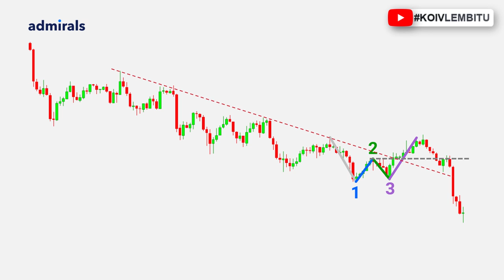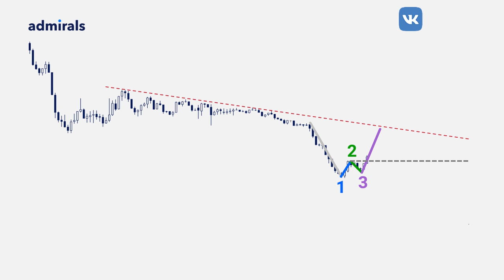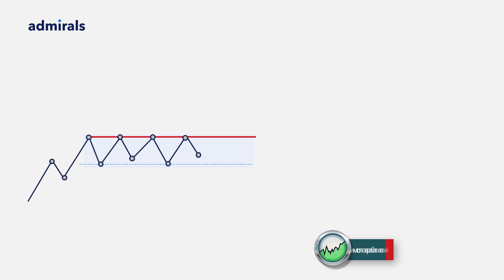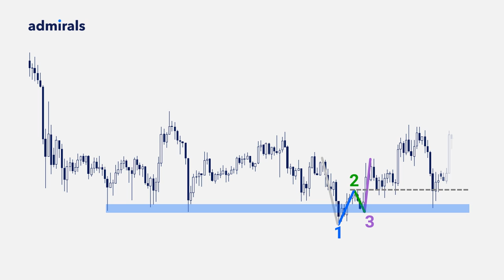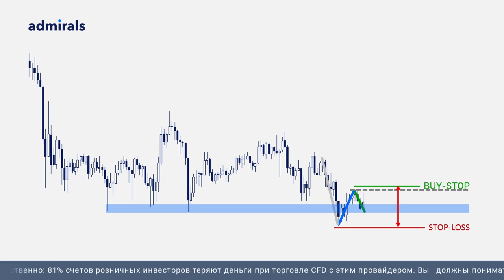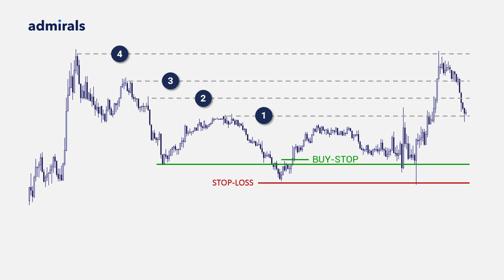📈Паттерн 1-2-3 использовать или нет?! / Особенности паттерна 1-2-3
На этом занятии выясним малоизвестные особенности паттерна Price Action: 1-2-3. Вы узнаете, в каком случае паттерн подсказывает о скором развороте цены, а в каком нет. И как входить в сделку используя эту точку входа

В этом видео:
00:00 – 1-2-3 использовать или нет?!
00:38 – Пример 1
01:03 – Пример 2
02:00 – Как использовать 1-2-3
03:32 – Пример 3 ч.1
03:51 – Как открывать сделку
04:21 – Пример 3 ч.2
05:08 – Пример 4